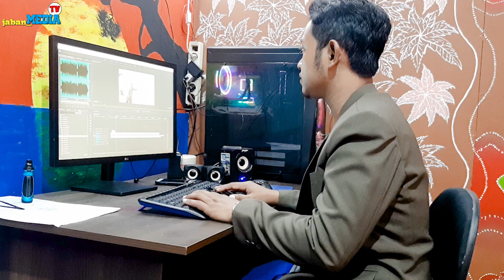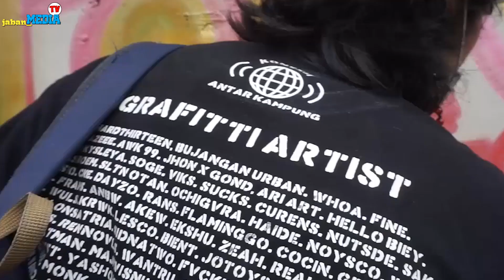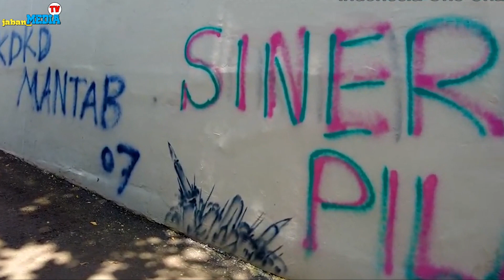PARA PEJABAT CORET-CORET DI DINDING SEDANG VIRAL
Lebih dari seratusan orang secara bergantian mencorat-coret dinding Jembatang Kedungkandang, Kota Malang. Tidak ada yang melarang, sebagian besar di antara mereka adalah para pimpinan daerah kota setempat.